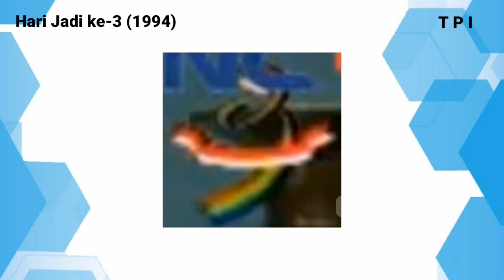KOMPILASI LOGO ULANG TAHUN TPI/MNCTV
Mnc TV adalah stasiun tv swasta dari MNC GROUP bersama RCTI, GTV dan Inews.